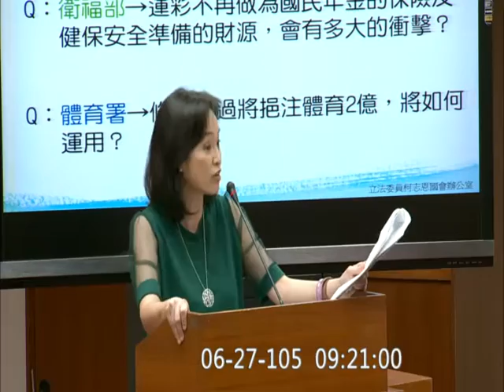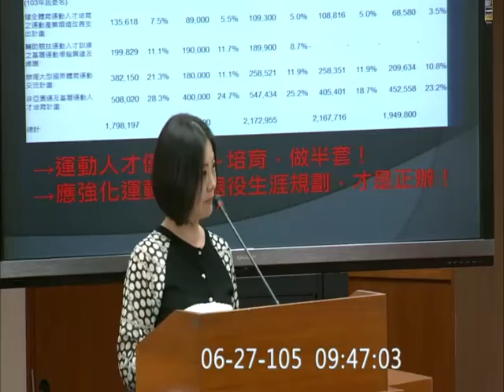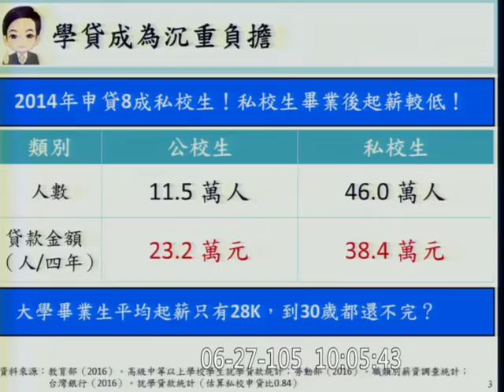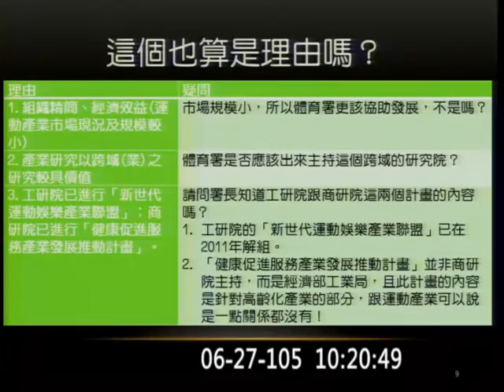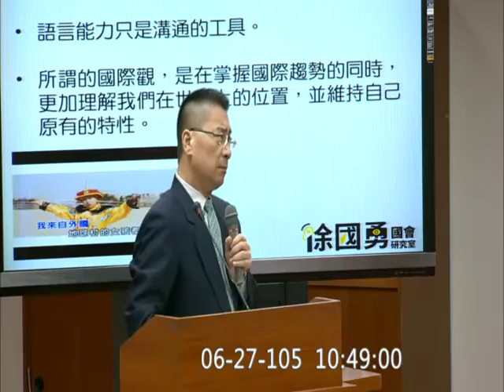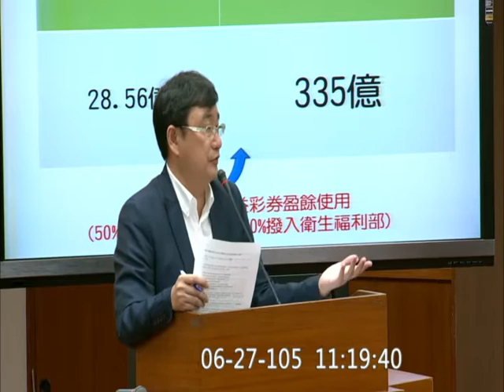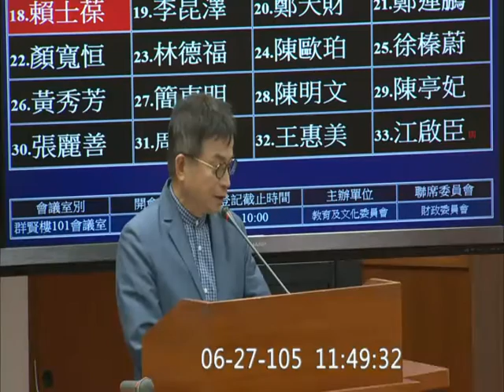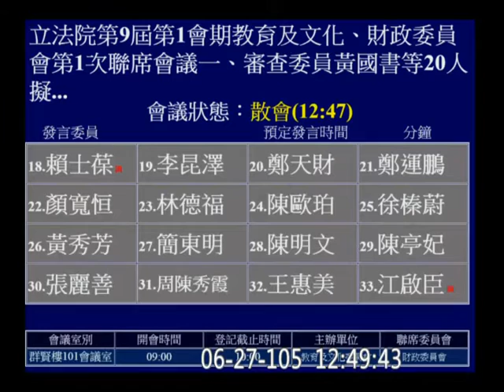20160627 運動彩券發行條例 盈餘回歸運動發展 防打假球 黃國書 教育文化 財政 聯席 【立法院演哪齣？】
教育及文化、財政委員會第1次聯席會議
一、審查委員黃國書等20人擬具「運動彩券發行條例第一條、第八條及第二十八條條文修正草案」案。二、審查委員呂玉玲等26人擬具「運動彩券發行條例第八條條文修正草案」案。三、審查委員洪宗熠等18人擬具「運動彩券發行條例第二十一條條文修正草案」案。【詢答及逐條審查】